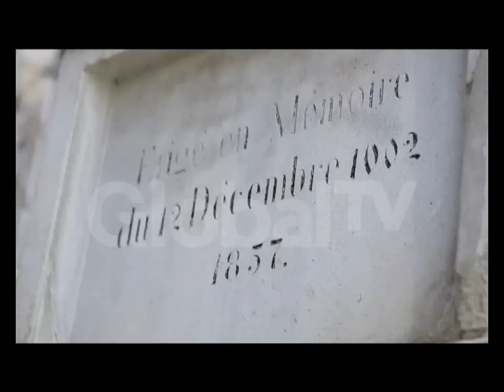Arjuna Swiss Episode 8 : Bonbonniere, Vevey (vineyard)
ARJUNA (Ala Resep Juna)
Episode 8 tanggal tayang 7/20/2014

Kota :
Bonbonniere, Vevey (vineyard)

Bintang Tamu :
Kristelle, Pascal, Ivan, dan Chef Sedrick

Menu :
Mushroom Gulai Ikan Pike